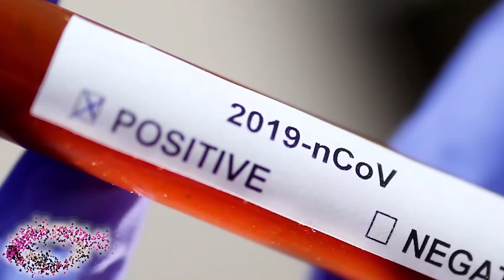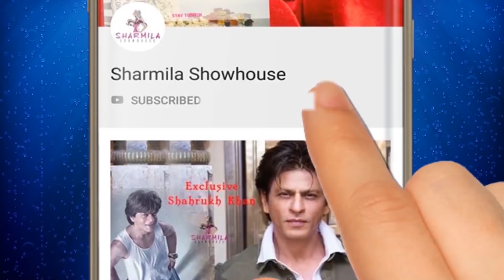কণিকা কাপুর কতটা ধনী? কীভাবে লাইমলাইটে এলেন | Kanika Kapoor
কণিকা কাপুর কতটা ধনী? জেনে নিন তাঁর স্টেটাস, লাইফস্টাইল | Kanika Kapoor

Kanika Kapoor (born 21 August 1978) is an Indian singer. She was born and raised in Lucknow. She always aspired to pursue a career in singing, but she married businessman Raj Chandok in 1997 and moved to London, where she gave birth to three children. After getting a divorce from Raj in 2012, she relocated to Mumbai to become a singer. Kapoor's first song "Jugni Ji" (2012) was for a music video–which became a commercial success. In 2014, she began her Bollywood playback singing career with the song "Baby Doll" for the film Ragini MMS 2. Upon its release, "Baby Doll" went viral and topped the charts and Kapoor received wide critical acclaim and several accolades for her singing style, including the Filmfare Award for Best Female Playback Singer.